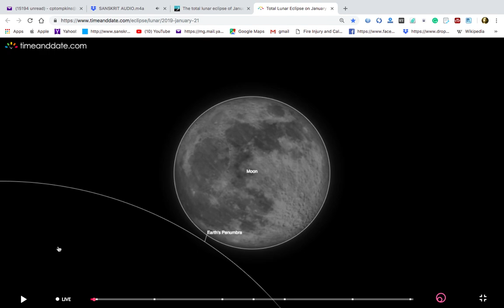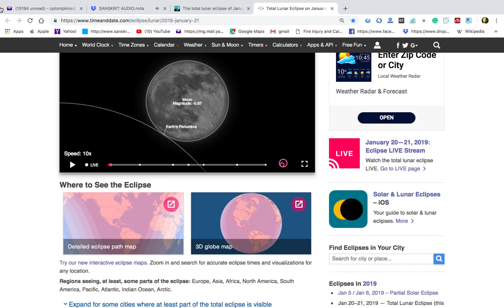Sanskrit Chant for THIS Eclipse